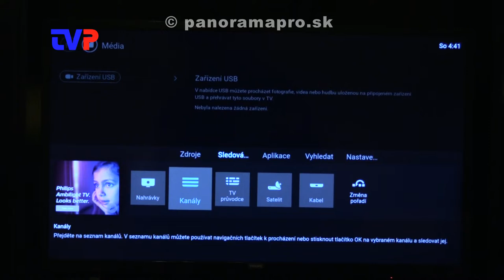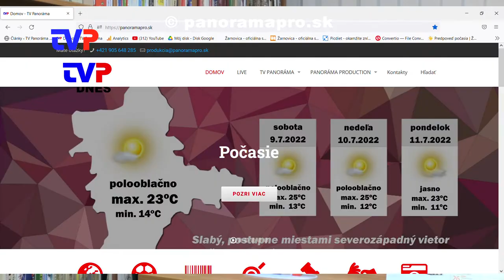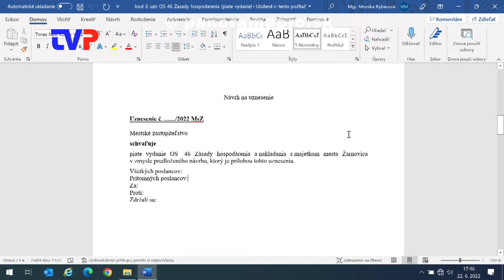SkyLink, Live a Názory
Majiteľ TV Panoráma odpovedá na otázky divákov.